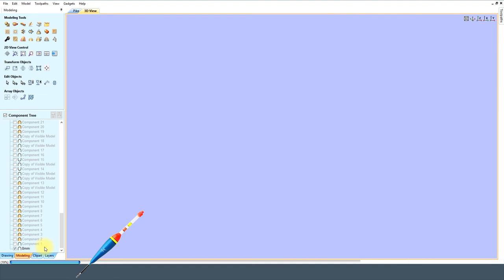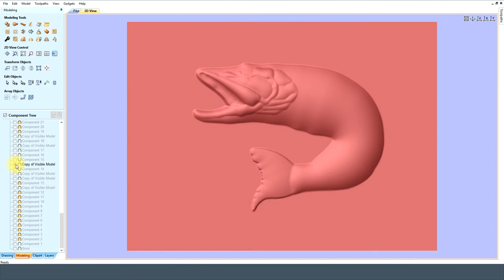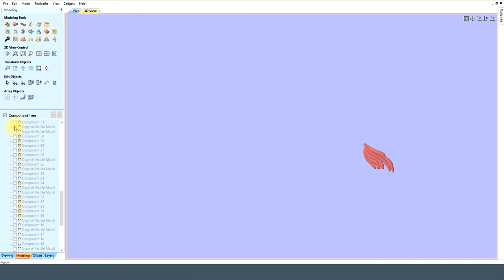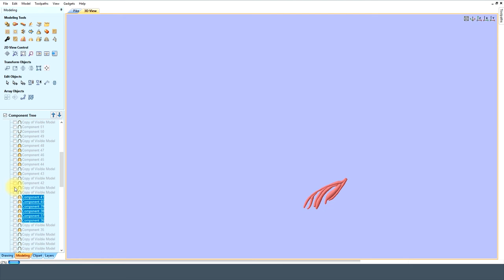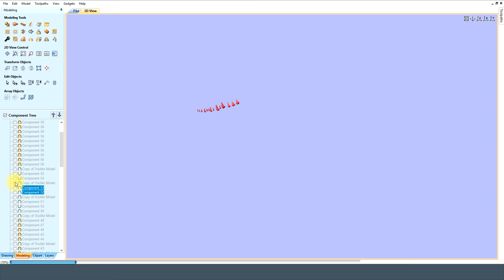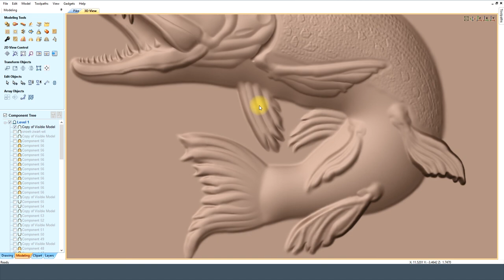Vectric Aspire Pike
MegaTopDogs.
MTDcnc.